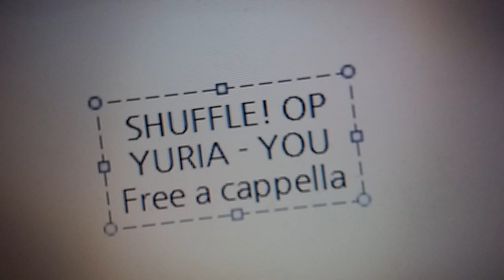シャッフル OP - YOU - YURIA Free a cappella フリーアカペラ